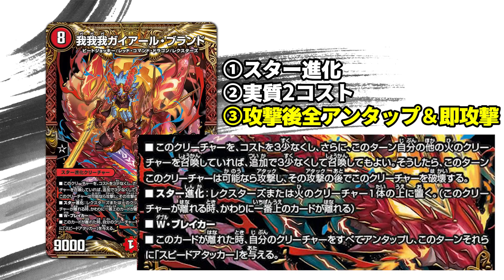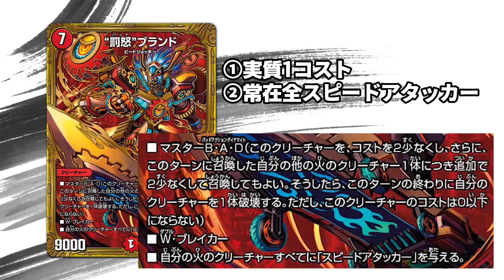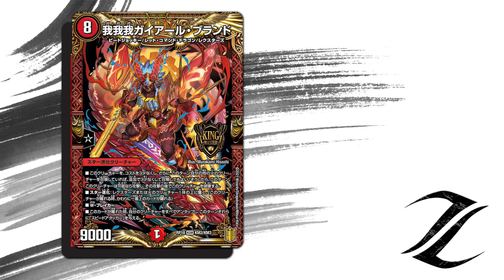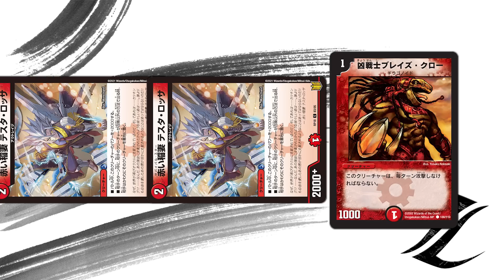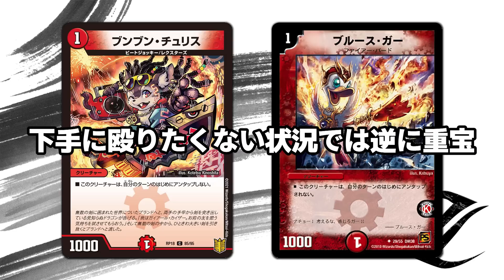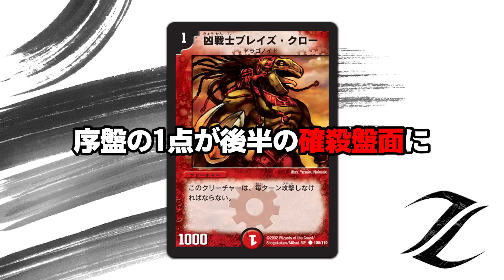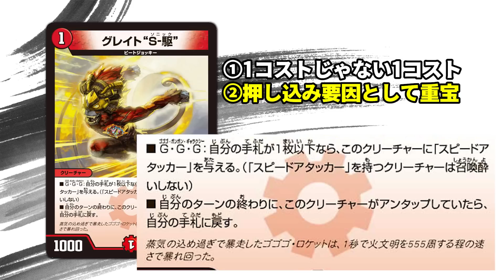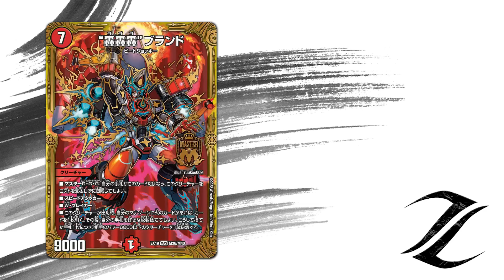No.1 ゼロから始める『火単我我我』の基礎を、現役プロが徹底解説【デュエマ】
毎日投稿(大嘘)となる新コーナーです。

以前やっていた『毎日カード解説』は、このコーナーに併合していく予定です。

※BGMがないのは仕様です

入金方法

②PayPay

ご入金を確認次第、土日祝を除き、3日以内に発送させていただきます。